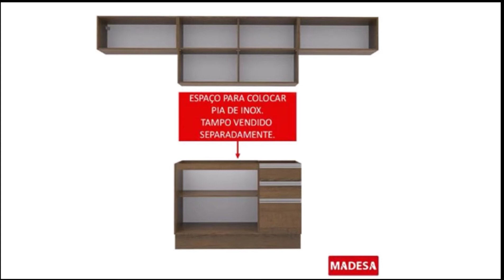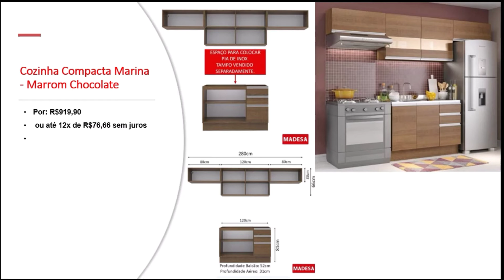CASAS BAHIA - ACHADOS ONLINE - LINDOS PAINEL PARA TV E ARMÁRIOS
Olá meus amigos(as), mais um achados online das casas Bahia, se gostou deixa seu joinha para me ajudar e se não for inscrito se inscreve para não perder os próximos.
Aos meus inscritos meu muito obrigada e Deus continue abençoando a cada um de vocês ❤

*Preços válidos somente até a data do encarte virgente.

*Não trabalho para nas casas Bahia, somete pesquiso e trago para vocês.